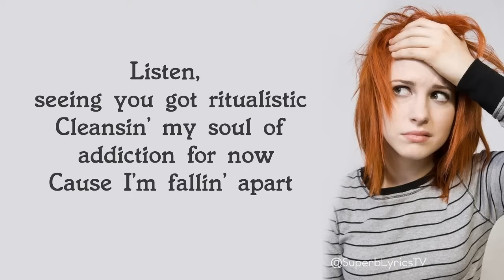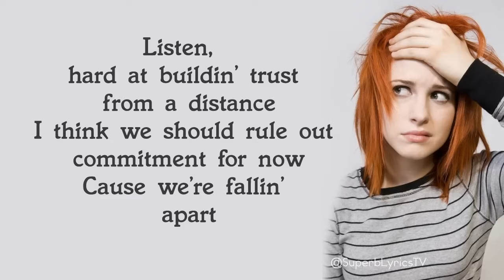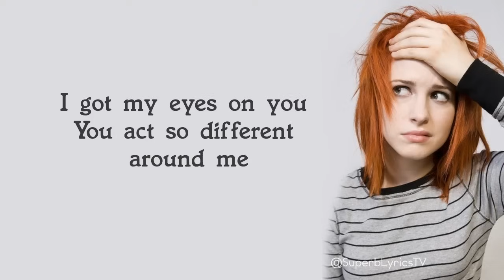Drake - Passionfruit Lyrics / Paramore Cover